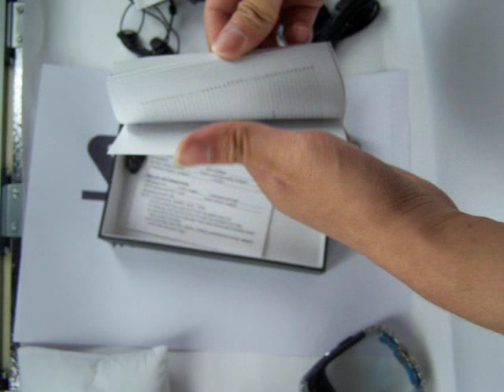V2 Camera Watch Cell Phone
sport styled watch mobile with buttons at  wristband supports 50/1800/1900,900/1800/1900) frequency with 1.3 inch Touch Screen, 1.3MP Camera as well as incoming call Vibration and 7 colors light, FM, Dual Stereo-Blue tooth, MP3、MP4,GPRS、WAP、STK, upto 2GB memory extension and multiple language menu